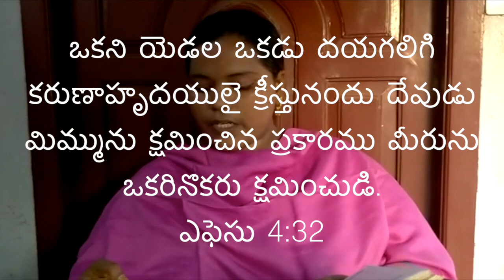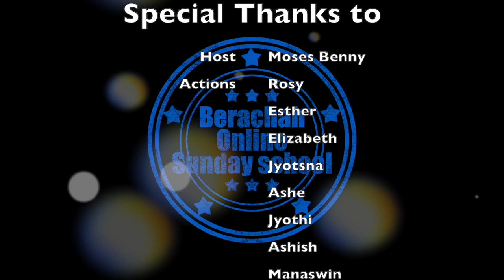Online Sunday School - 13th September 2020